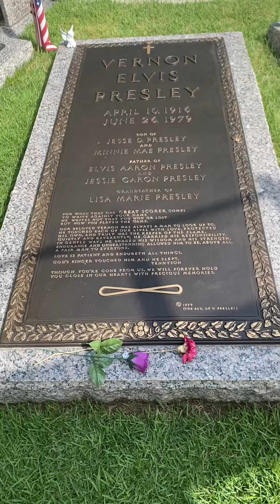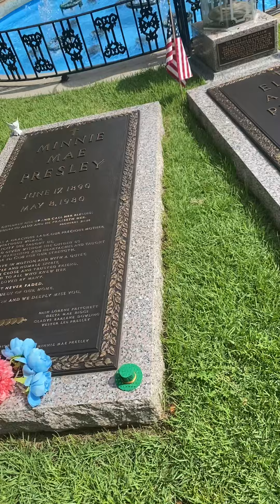Elvis: Graceland Meditation Garden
A look at where Elvis and several family members are buried at Graceland. Somber feeling being there.